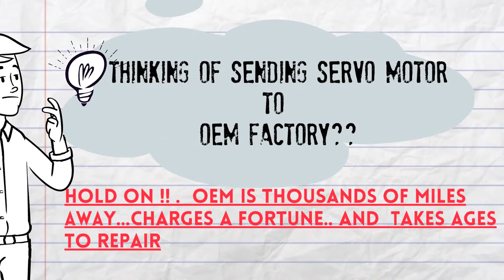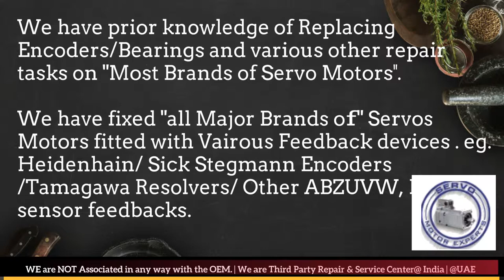AEG Modicon Servo Motor Drive Repair Align Dubai Abudhabi Sharjah Ajman Oman GCC Bahrain Kuwait